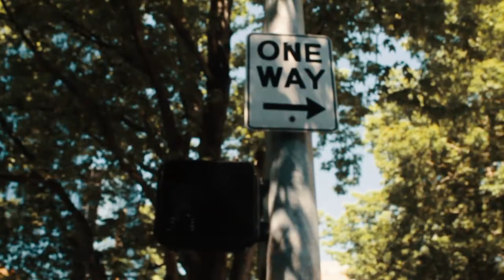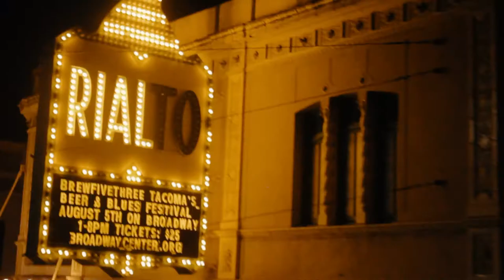Jax Judo - Finer Things | Shot